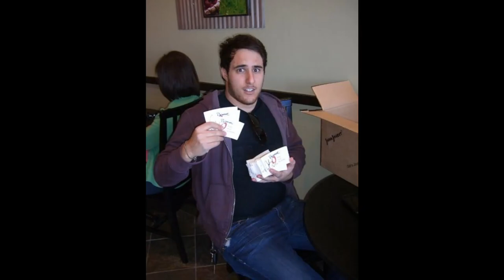ZAC FARRO - THE ROCKER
HAPPY 31 BIRTHDAY